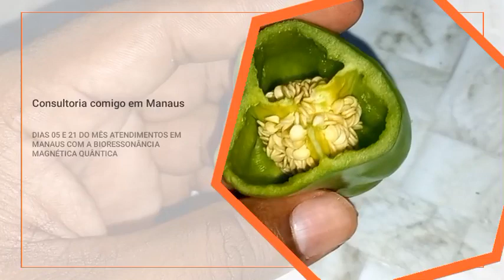PIMENTÃO PARA A SAÚDE: BENEFÍCIOS EM COMER PIMENTÃO